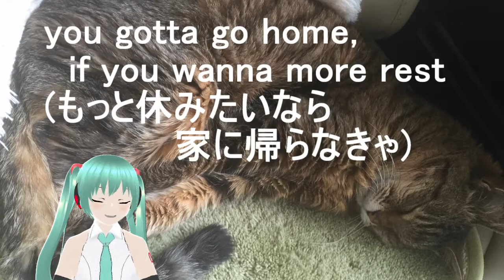朝起きれない人のための目覚まし曲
【概要】「朝起きられない人の為の目覚まし曲」
Nat king coleのPretendのメロディをモチーフに目覚まし用の曲(自分用)を作成
39秒で起きましょう？
VroidStudioで作成した、ちょいポチャミクさんと猫のウメさんが登場

原曲：Pretend nat king  cole他
編曲：umesan
作詞：umesan
訳詞：Hayano Midori氏

～作成環境～
音楽・動画編集　umesan
唄：初音ミクV4X
音楽打ち込み：Cakewalk by BandLab

【VR関連使用ソフト】
   VRDモデル：ちょいポチャミク　ｂｙ　ｕｍｅｓａｎ（VroidStudio）
【モーション作成】waidayo/Oredayo　VroidStudio
【音声作成ソフト】Voice:初音ミクV4X
【動画編集】OBS-Studio／ａｖｉｕｔｌ